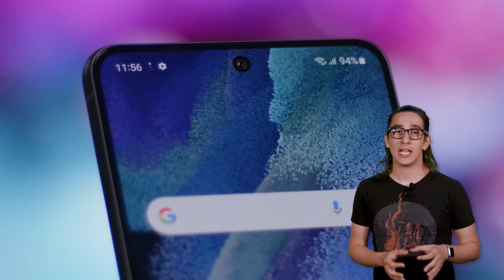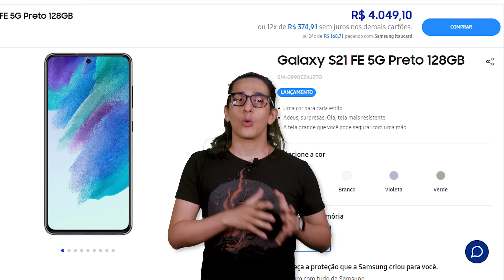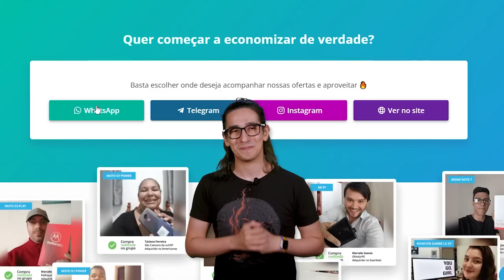GALAXY S21 FE vs GALAXY S20 FE: QUAL COMPRAR? QUAL A DIFERENÇA?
A Samsung lançou em janeiro de 2022 o tão esperado GalaxyS21FE que vem para substituir o super famoso GalaxyS20FE que vendeu muito bem graças à sua configuração excelente combinada com um bom preço. No entanto, fica a questão: O que muda entre o Galaxy S21 FE e o Galaxy S20 FE?
Neste vídeo, nós comparamos as principais especificações entre o Galaxy S21 FE e o Galaxy S20 FE para você saber o que de fato muda em questão de design, hardware, câmeras, tela, bateria e muito mais. Se você pretende comprar o S21 FE ou o S20 FE, veja este vídeo antes de tomar sua decisão final!